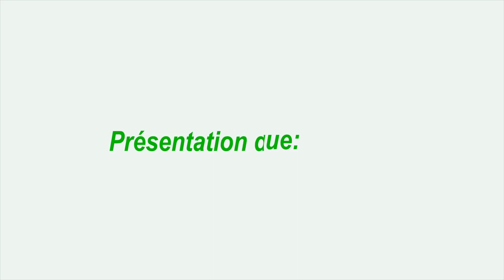Le_guide_du_jeûneur_2023 Prologue : présentation du CERFI